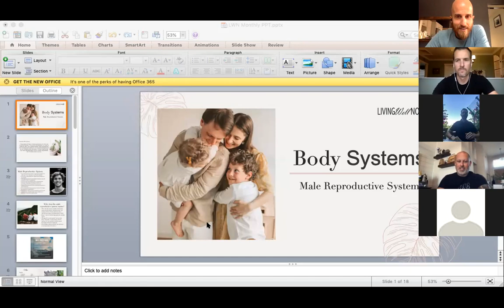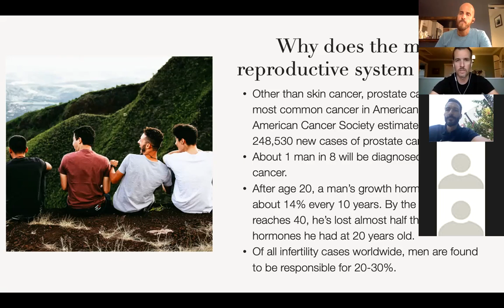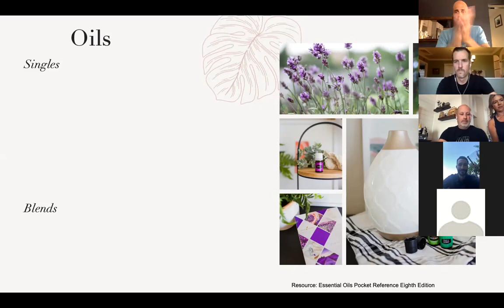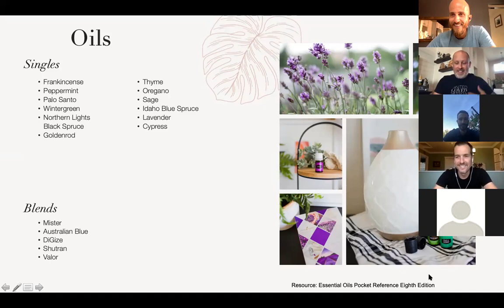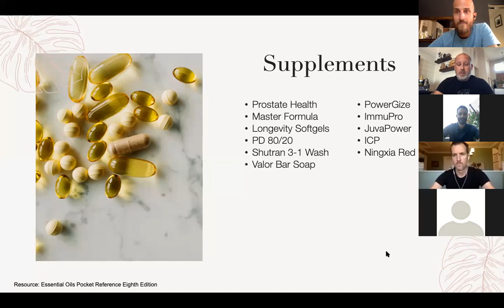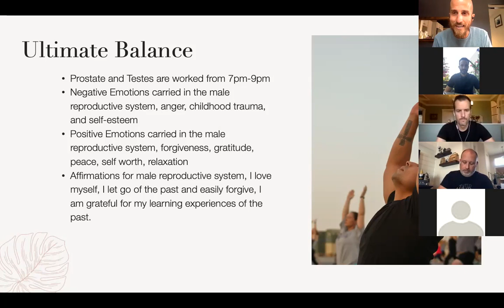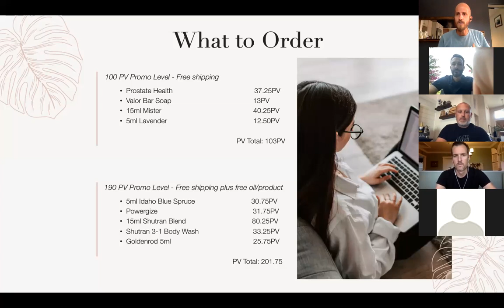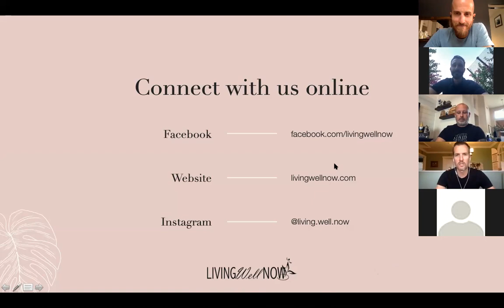Body Systems: Men's Reproductive Health - July 7th, 2021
This year the Living Well Now team is taking on the twelve body systems! Get ready to learn the oils, supplements, and other modalities that will support you as you level up your body, mind, and spirit wellness!

The month of July will be focused on the Men's Reproductive System!

Feel free to invite your friends and family to listen to this fun, informative class, and learn more about this Young Living lifestyle journey.  The more, the merrier!